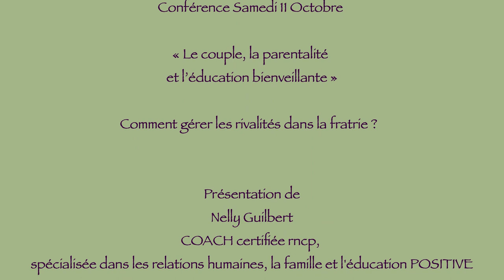L'Arbre de Vie et des sens rencontre Nelly Guilbert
Entretien de Nelly Guilbert par Dominique Mathey - présentation conférence samedi 10 octobre "Comment gérer les rivalités dans la fratrie ? "